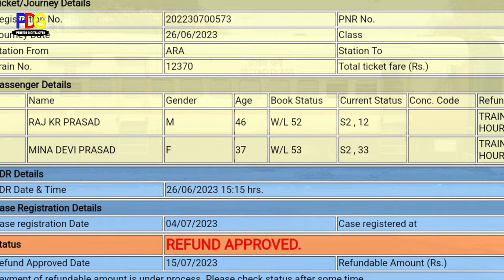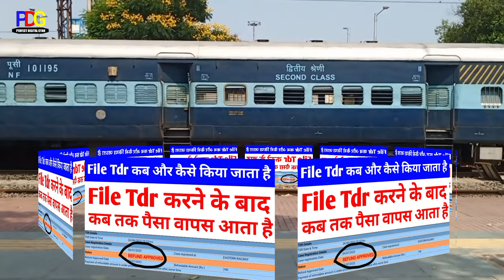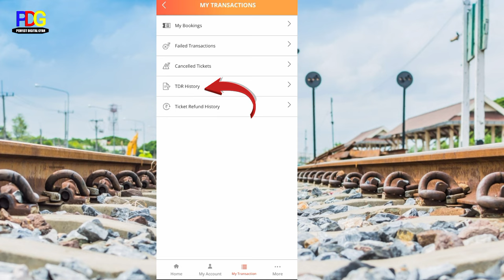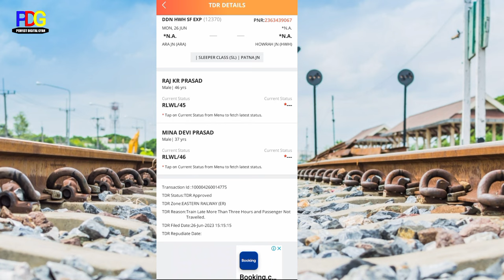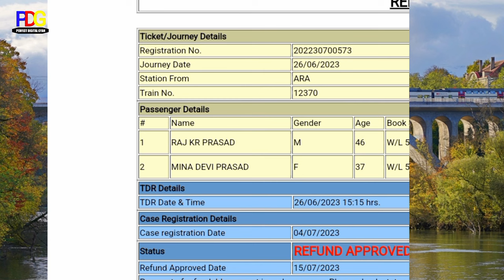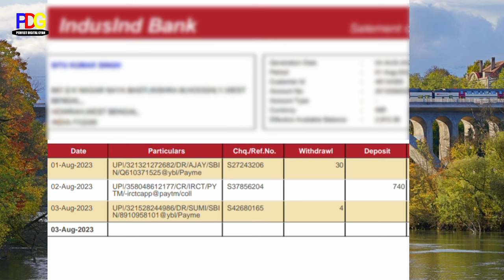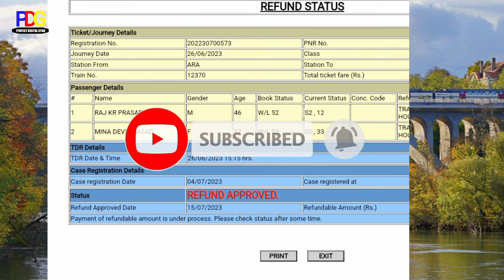File Tdr करने के बाद कब तक पैसा वापस आता है||how to file tdr in irctc!tdr file kya hota hai irctc me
Hello Friends 🙏🙏🙏🙏
File tdr kaise kiya jata hai
File Tdr kya hota hai railway mey
How to tdr file in Railway
How To TDR FILE in irctc
tdr file in train
Tdr file in Railway
What is file tdr in irctc
tdr file kab or kaise kiya jata hai
File tdr kya hota hai irctc mey
Tdr file karne per kitna din mey paisa refund aata hai
Tdr file krne per kitna Paisa aata hai
File tdr ka matlab
Tdr file करने के बाद कब तक पैसा वापस आता है
Tdr History kaise check kare
Tdr status Kaise check kare
File Tdr Status Kaise Check kare
tdr krne ka kitna din baad paisa aata hai